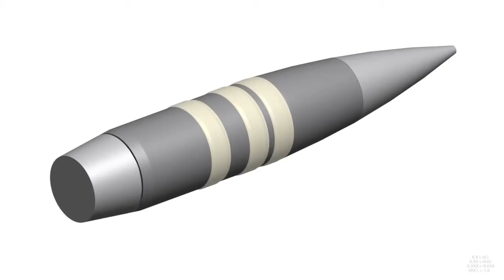DARPA Testing Self Guided Bullets